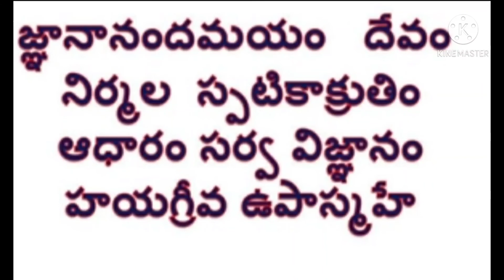excellent reading and getting good marks పిల్లలు చదువులో బాగా రావాలంటే ఈమంత్రం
hayagreevamantram#examsuccessmantra#successstudiesmantera#mantrafirsucessforstudies studiessuccessmantra#mantrafirsuccessreading successmantraforstudenrts#rayalaseemaruchulu#hayagrrevamantram hayagreevamantramsucessmantraforstudies sucessmantra successmantraforstudenrts sucessmantra successmantraforstudenrts sucessmantra successmantraforstudenrts sucessmantra hayagreevamantraforknowledge hayagrrevamantram hayagrrevamantram hayagrrevamantram hayagrrevamantram hayagrrevamantram hayagrrevamantram hayagrrevamantram uuuuu